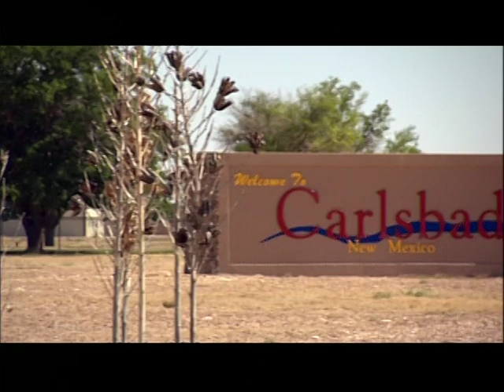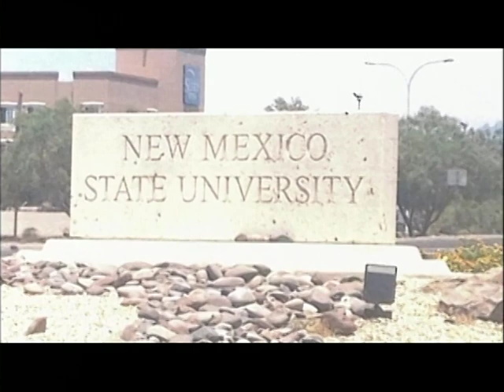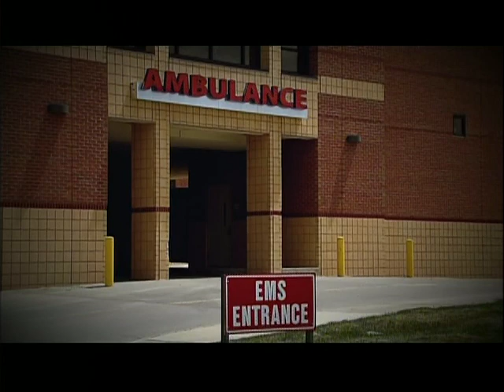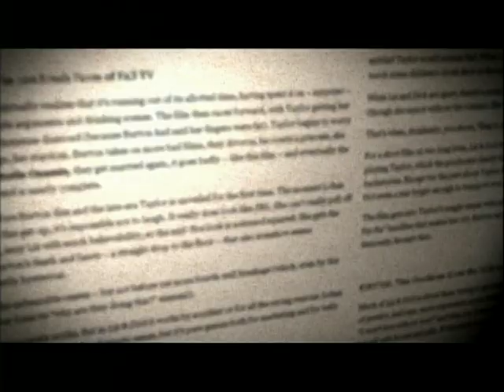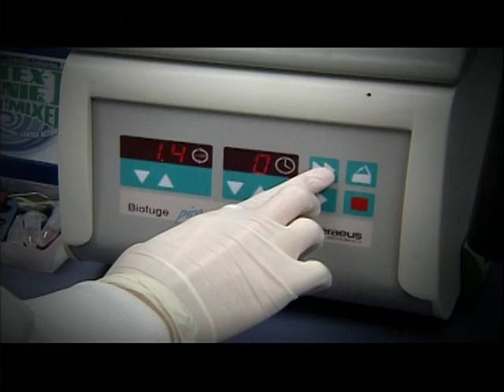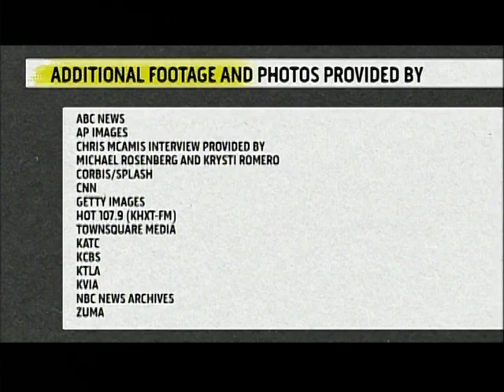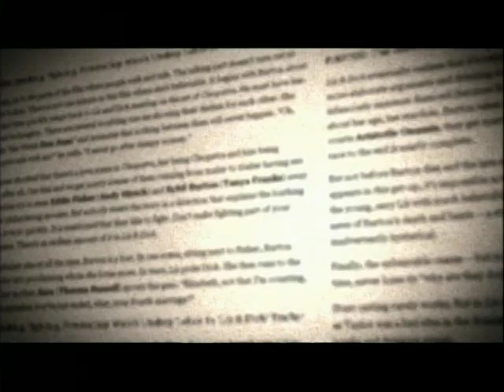COED NIGHTMARES MORGAN HARRINGTON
COED NIGHTMARES